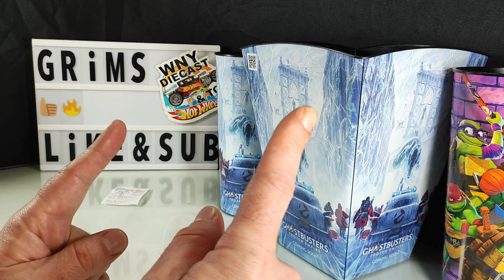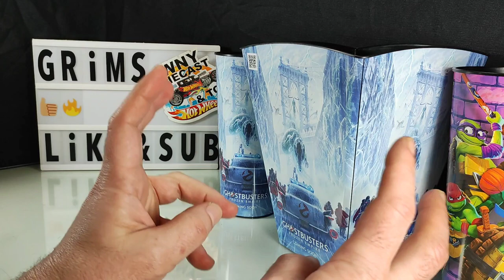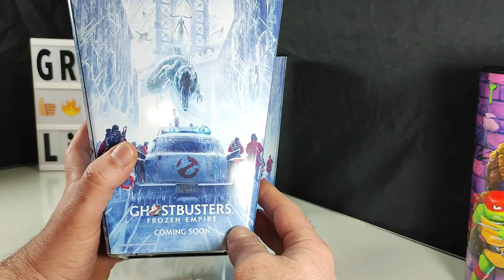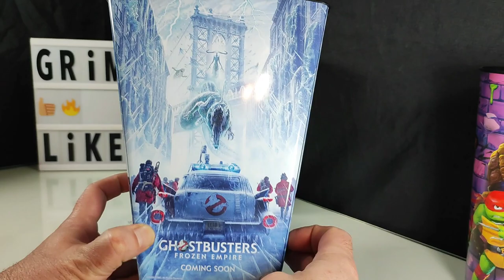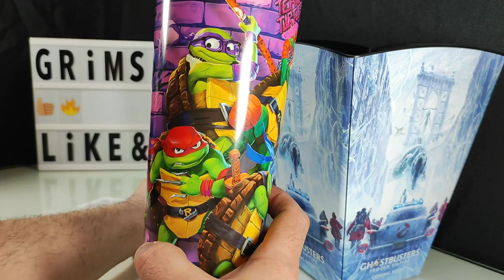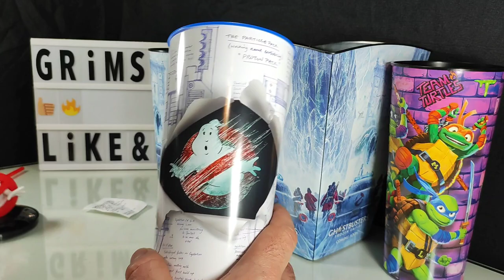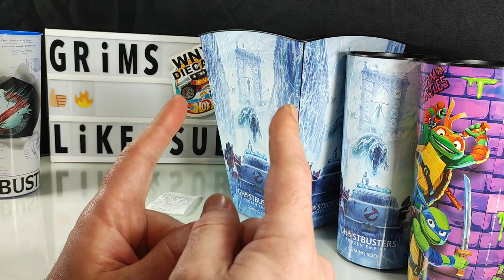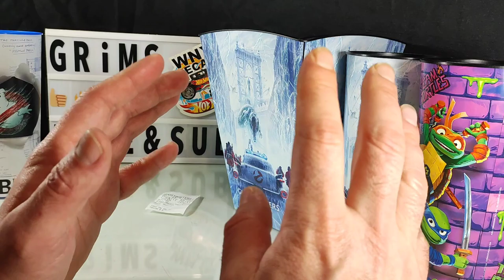Dipson Theaters Ghostbusters frozen Empire Popcorn bucket, cup, personal movie opinion + tmnt bonus?